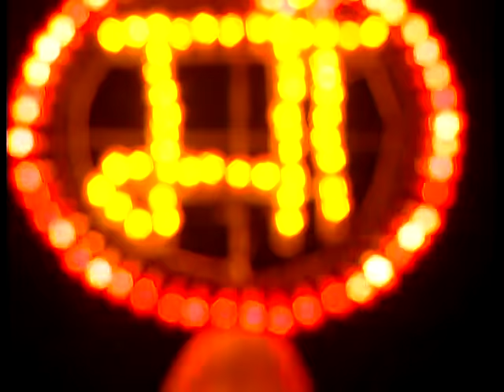Durga Maiya Ke [Full Song] Durga Maiya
Song : Durga Maiya Ke
Album : Durga Maiya
Artist : Bharat Sharma Vyas
Singer : Bharat Sharma
Music Director : Various
Music Label : T-Series